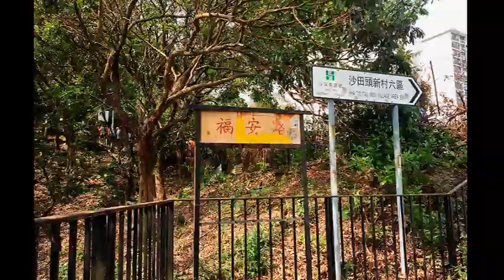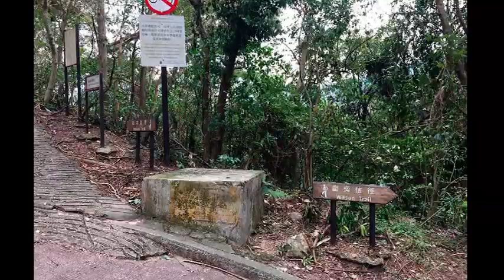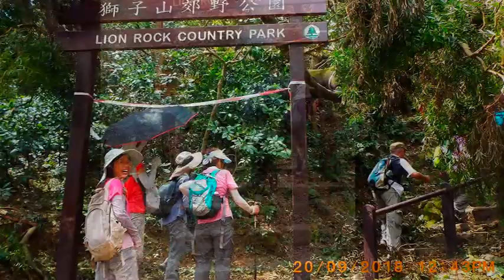相簿 十二笏回歸亭自然之友